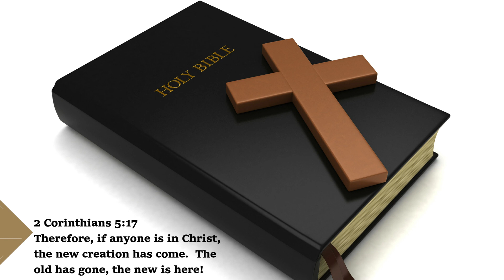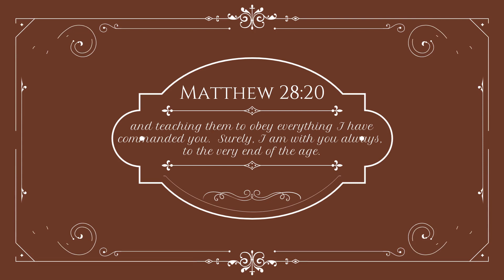New Hope Fellowship of Southwest Michigan - Online Church Service (Easter Sunday) 04/12/2020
Easter Sunday Online Church Service  04/12/2020.